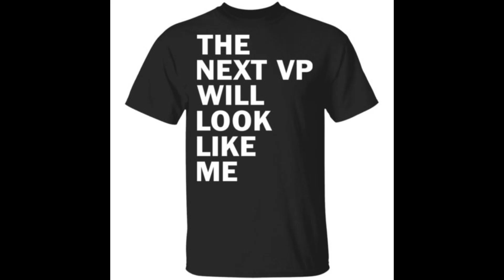The next VP will look like me shirt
The next VP will look like me shirt, hoodie, ladies tee…get our The next VP will look like me t-shirt available.